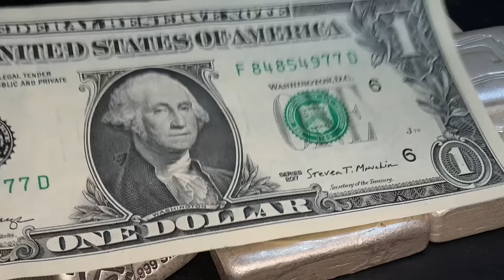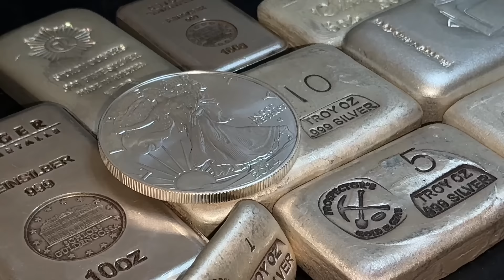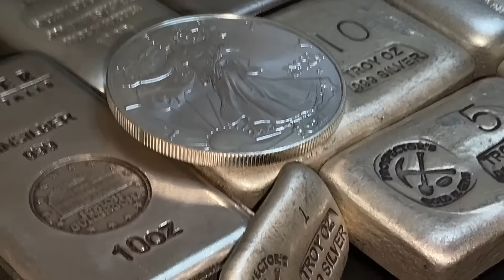What Is Wrong With Silver? It Should Be $50! Here Is Why It's Not!